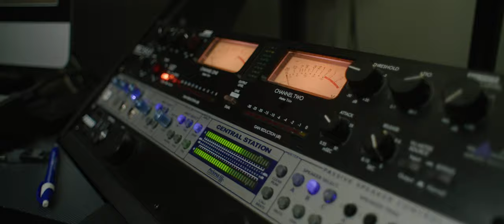Huesos Secos | Mini Documental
Este es un mini documental que hice para mi amigo Luis, apoyando en su carrera musical.

Este es un proyecto personal, un video más intimo, detrás de la creatividad de un artista.

Equipo que uso:
Canon R6
Sony SD Though V90
Clar Illumi Max 120